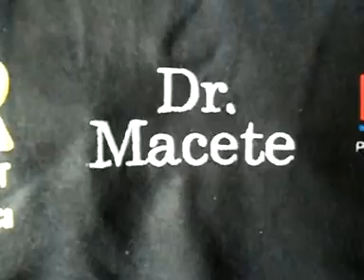Dr Macete - Dica FiltroArcondicionado do Celta.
Veja onde se localiza o filtro de arcondicionado ou filtro de cabine do Celta